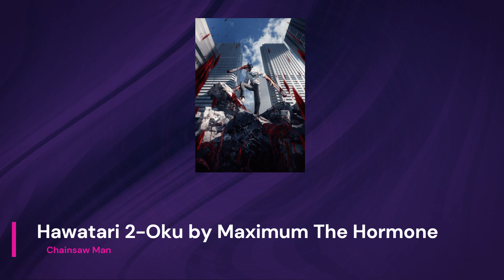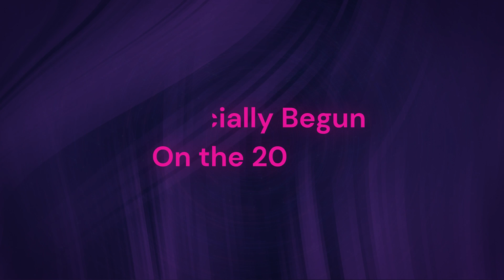2022 Anime Awards Winners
As we march ever closer to the 2023 AniWards let's take a look back to last year and see who took home the prizes!